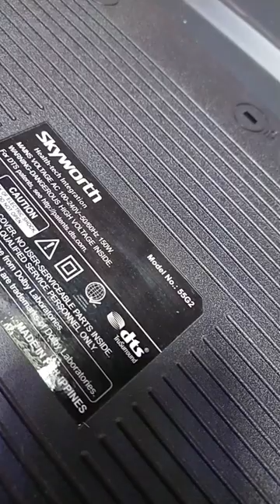(short) skyworht 55g2 model